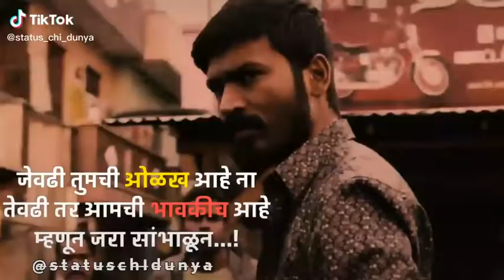Bhavki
WhatsApp status:-
Baba STATUS Lover adda

Follow me:_